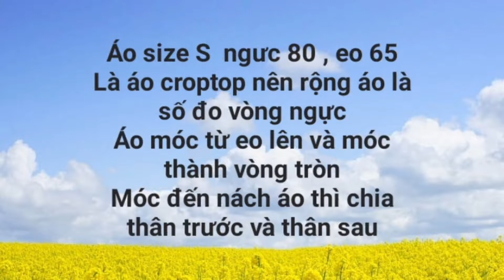CROCHET CROPTOP / # 54 MÓC ÁO CROPTOP PART 1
Cám ơn các bạn đã theo dõi video này.